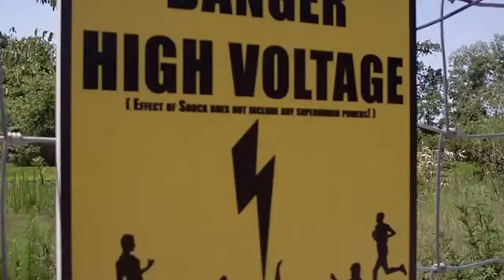Free Stock Footage High Voltage Sign